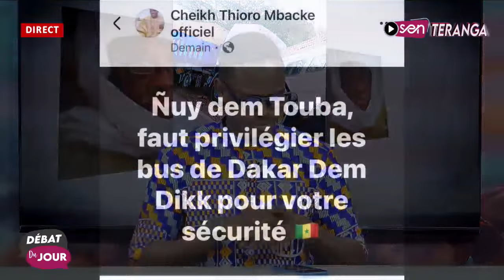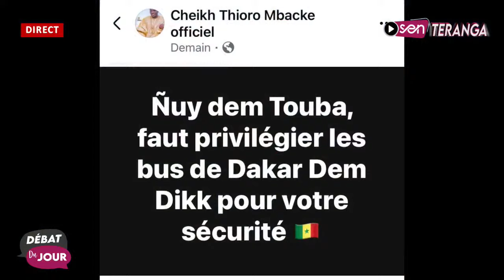Jaaraf tacle sévèrement Cheikh Th Mbacké aprés son tweet: "C'est arrogant ce qu'il a dit..."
🔴 Débat du jour :Plainte contre - Babacar Fall; Demba Thioune journaliste saa wolof djaraf apr posent le débat